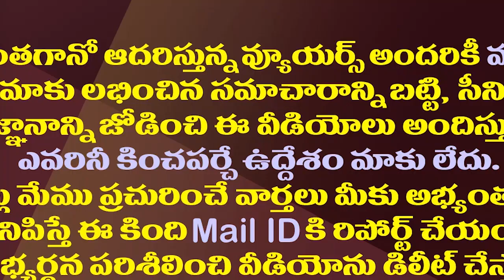కడప రాజకీయ తెరపైకి వైఎస్ ఫ్యామిలీ యువరక్తం| Successors From YS Family Enters Into Kadapa Politics